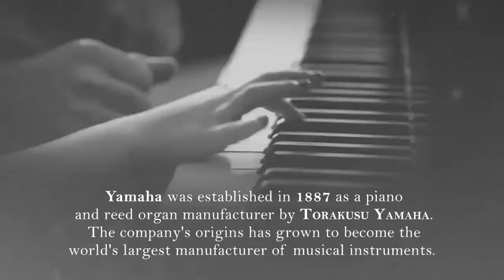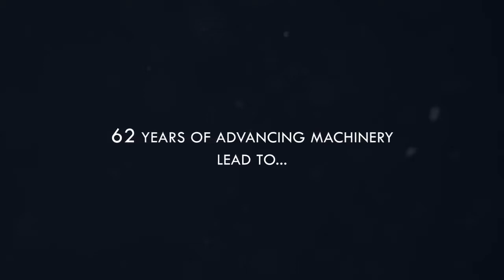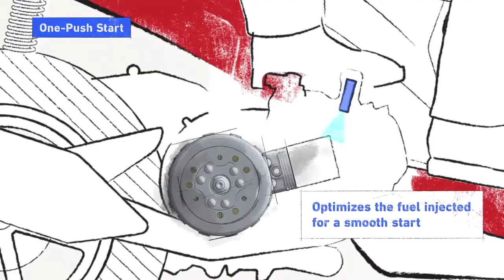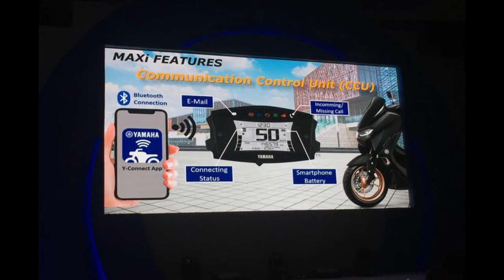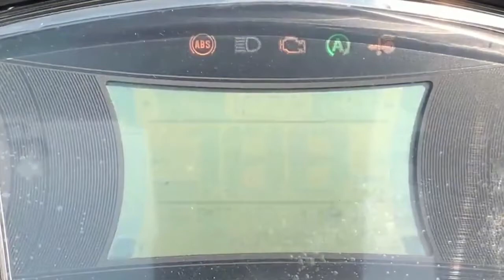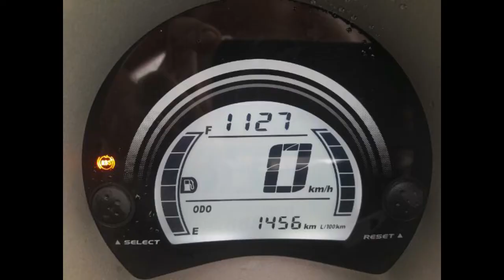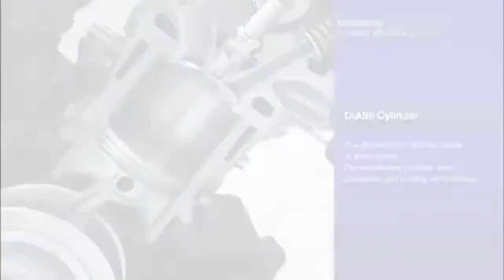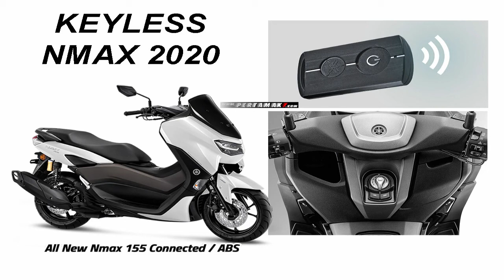YAMAHA NMAX 2020 MODEL/YAHAMA CORP HISTORY (REVIEW!!!!)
please watch before buying or patronizing Yamaha products!